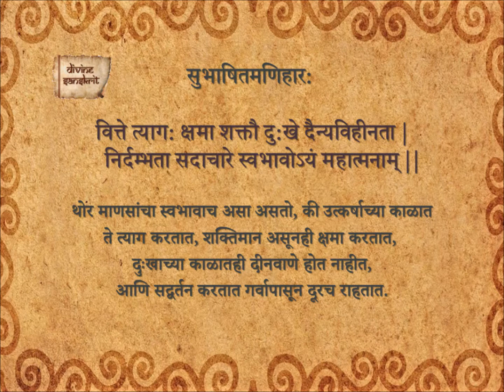Subhashita Maniharaha 318_Ma